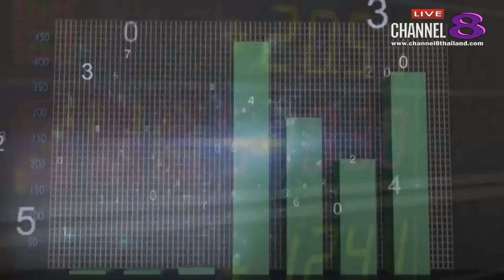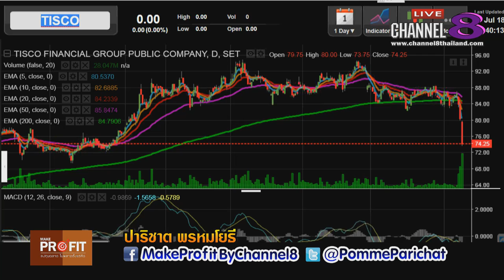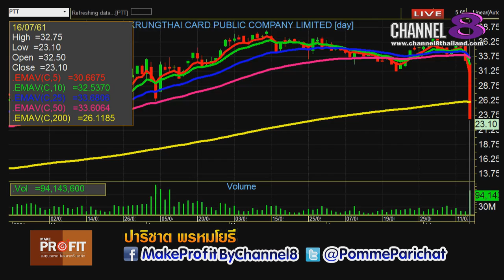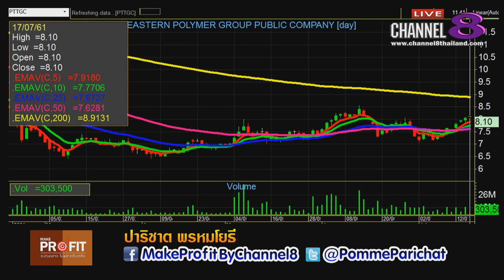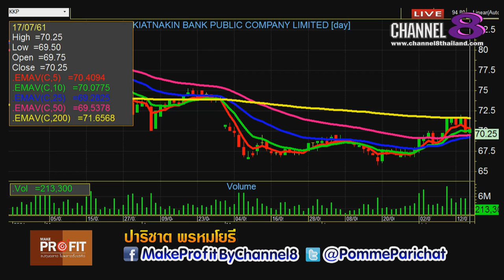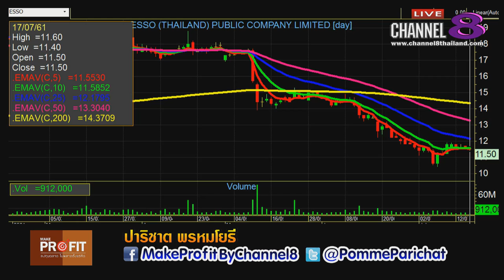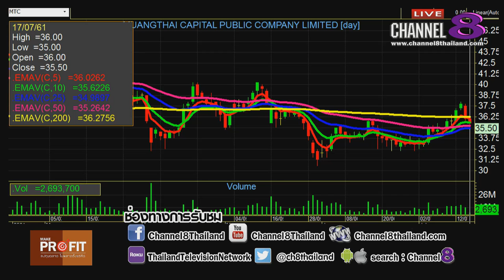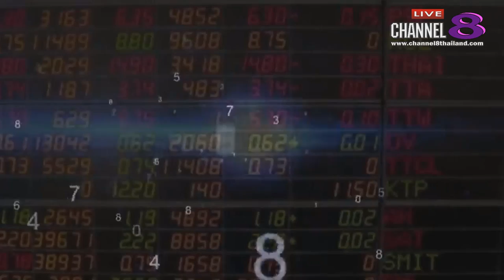Channel8Thailand : MakeProfit ลงทุนฉลาดไม่พลาดตั้งแต่คิด 17-07-61